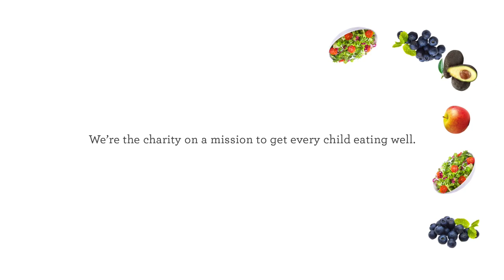Seven Ages Childrens Food Trust